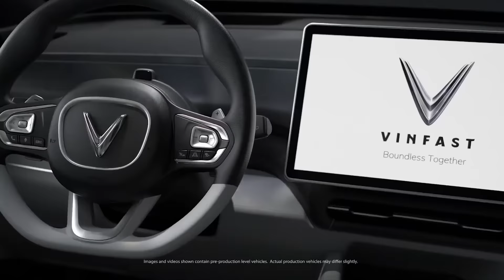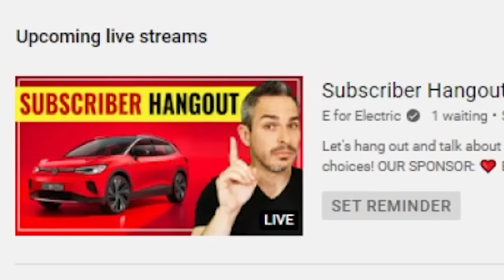NEVER Before Seen: New Electric Cars at the LA Auto Show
New electric cars that may be on the market soon to compete with Tesla and other EV makers have been showcased at the 2021 Los Angeles Auto Show this week. Here's a quick recap of all EVs that were there.